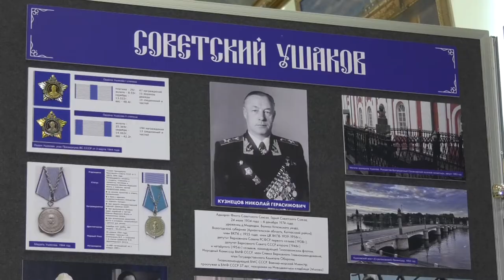Музею военно-морской славы - 10 лет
Десять лет назад в библиотеке имени В. Маяковского был открыт Музей военно-морской славы. Идея создания музея принадлежит Сергею Яковлеву и его единомышленникам-энтузиастам.